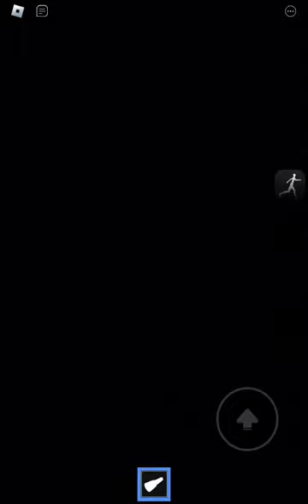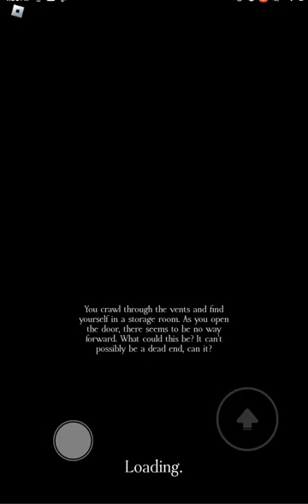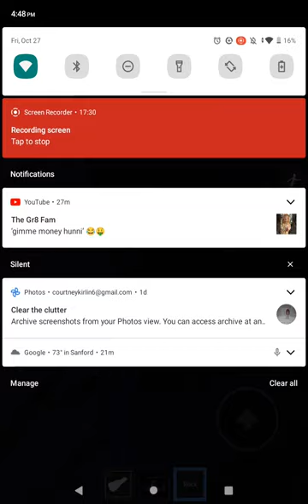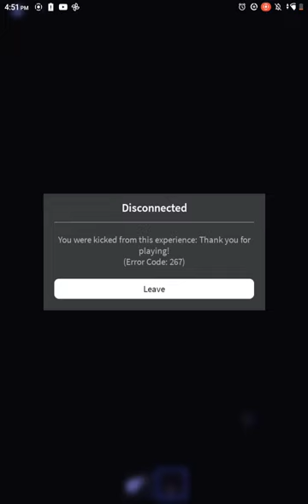RØBLØX | Forsaken - Chapter 2 Episode 1 - Demo (Full Walkthrough) Can We Stop Patricia From Emma?